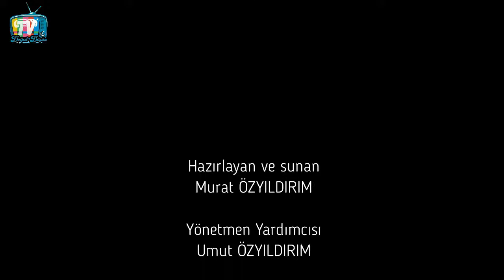6 FARKLI SİRKENİN SÜZÜMÜ! NAR, İNCİR, HÜNNAP, ALIÇ, ÜZÜM VE 7 FARKLI MEYVE SİRKESİ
Binlerce yıldır insanların şifa kaynağı olan sirkenin yapımı zevkli, sonuçları muhteşemdir. Farklı meyve, sebze, tahıl ve çiçeklerden yapacağınız sirkeleri isterseniz, şifa kaynağı olarak içersiniz, isterseniz yemeklerinizde çeşni olarak kullanırsınız, ister turşularınıza koruyucu olarak kullanırsınız, isterseniz temizlik malzemesi olarak kullanırsınız, isterseniz de bambaşka amaçlar için kullanabilirsiniz. Sirkenin bir çok kullanım alanı olmakla birlikte, benim üzerinde durduğum konu, insan sağlığına kattığı şifasıdır.
Bu konularda bilgilendirmeye yönelik videolar hazırlamaya özen gösteriyorum.
Bu videoda, kurduğum 6 farklı sirkenin, yani Alıç Sirkesi, Hünnap Sirkesi, Üzüm Sirkesi, 7 Farklı Meyve Sirkesi, Nar Sirkesi ve İncir Sirkesi’nin  süzümleriyle birlikte, sirkenin kurulum aşamasında yaşadığınız sorunlara da çözüm önerileri sunmaya özen gösterdim. Yani sadece altı sirkenin süzme videosu değil, özellikle bu meyvelerin kurulumlarıyla ilgili bilgileri de vermeye çalıştım. Sirkenin kurulumu, sirkenin saklanması ve sirkenin sağlık olarak faydalarını da bulabilmeniz mümkün.
Keyifli seyirler...